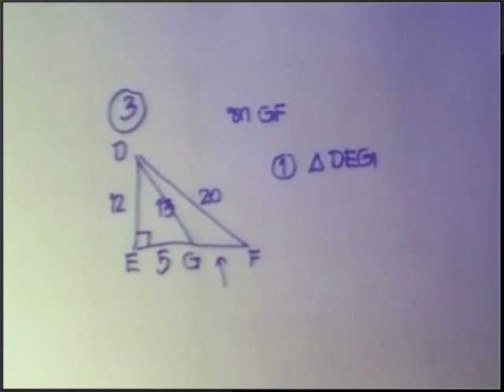ทฤษฎีบทพีทาโกรัส ตอนที่ 2 PART 2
ทฤษฎีบทพีทาโกรัส ตอนที่ 2 (PART 2) บรรยายโดย พี่ย้ง เป็นการเฉลยแบบฝึกเสริมประสบการณ์ชุดที่ 1 (PART 2) Facebook : Yong Sompong